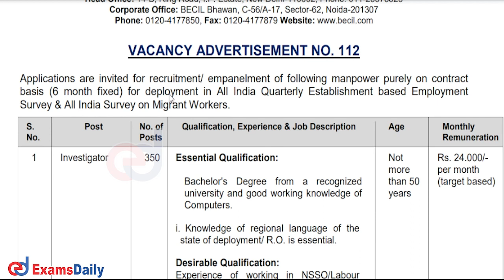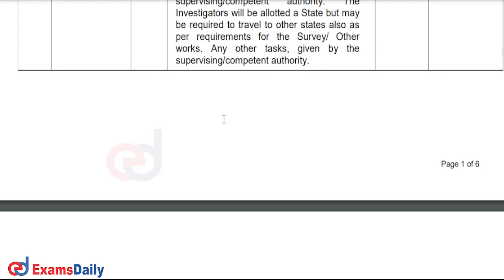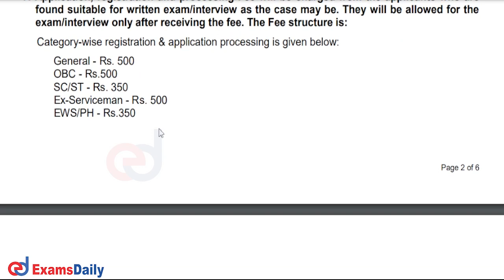500 காலிப்பணியிடங்கள் - BECIL Recruitment 2022 Nottifcation | Supervisor Vacancy | Central Govt Jobs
Broadcast Engineering Consultants India Limited (BECIL) currently recruiting for the post of Investigator & Supervisor jobs Vacancy 2022 Notice regarding the examination process, educational qualification, age limit, examination process, how to apply for important dates, and application form explained in tamil & also we give